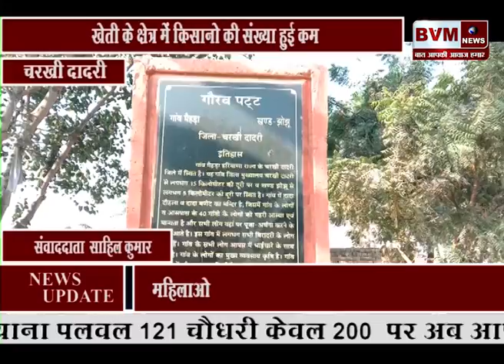BVM NEWS | 22.11.2020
HINDI NEWS